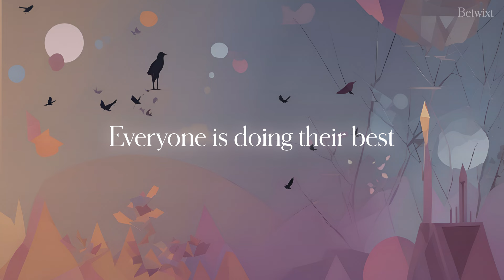How to find self-love (it's in the last place you'd look)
Perhaps the most wonderful gift that a therapy practice teaches is tolerance. But “tolerance” isn’t really the right word. What I mean here, no matter how cheesy it might sound, is love.

As a therapist, you need to be able to love your clients – not in a seggsy way, of course, and not in a friendly way, either. This is a different kind of love, but it's essential. If you can't practice from a place of love, the work is unlikely to land.

And the same goes for change while engaging in a process of personal growth – without self-love, we don't tend to get that far.

✨ BETWIXT – THE MENTAL HEALTH GAME ✨

Betwixt is a fantasy story-based adventure game that helps you combat stress and anxiety while journeying through the magical world of your own mind and self.